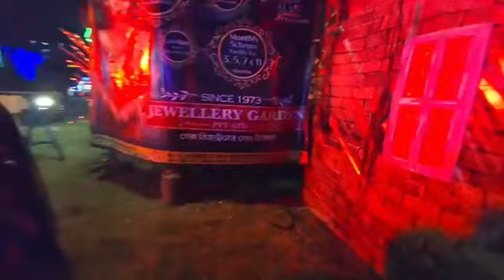☠️💀সাবধান ☠️💀 ভূতের বাড়ি 👹দুর্গাপুরে কালীপুজোর ভয়ংকর থিম দেখুন 😱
☠️💀সাবধান ☠️💀 ভূতের বাড়ি 👹
দুর্গাপুরে কালীপুজোর ভয়ংকর থিম দেখুন 😱
Bhairavtala Sporting Club
Sagarbhanga
Google map
শেয়ার করুন সকলের সাথে ফলো করে রাখুন
Durgapur Times
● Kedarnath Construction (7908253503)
1) Kedarnath Niwas Benachity near Bhiringi and 54 Foot
2) Kalpana Enclave Durgapur -1 near Railway Station
3) Ananya Residency Kaliganj Christian Pally near Bidhannagar
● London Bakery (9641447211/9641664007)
Benachity,  Salbagan Road
(Best for Live Pizza)
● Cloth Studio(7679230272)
Bengal Ambuja(Beside of Reliance Trends)
Good quality products at affordable prices
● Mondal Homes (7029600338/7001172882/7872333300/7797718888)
0% Down-payment Flats পেয়ে যান Durgapur , Bolpur & Bankura তে ,কারণ ফ্ল্যাট মানেই Mondal Homes